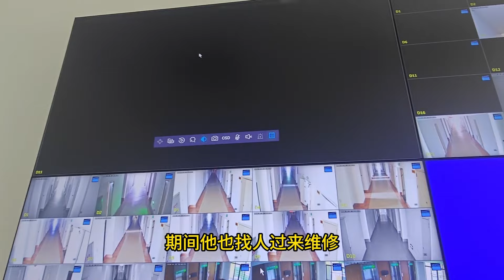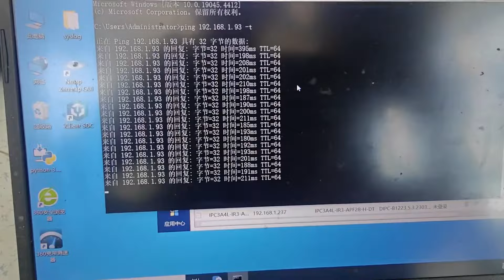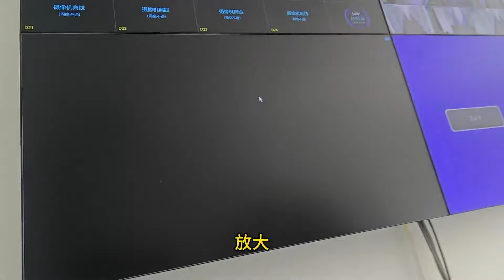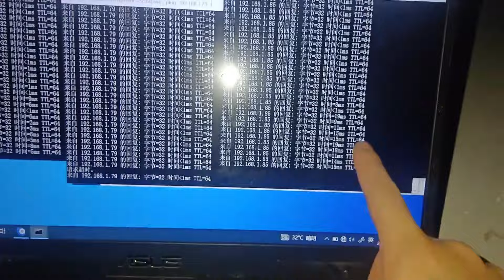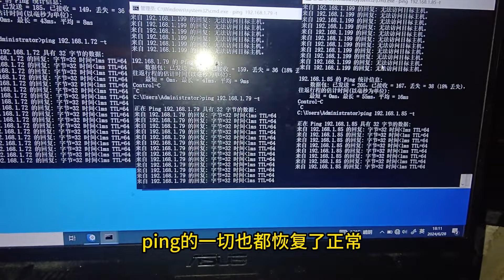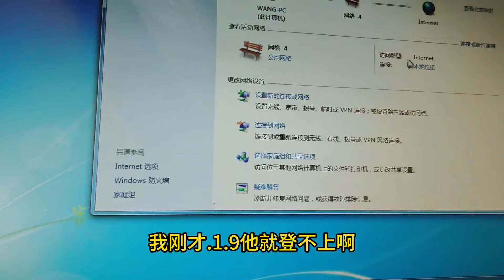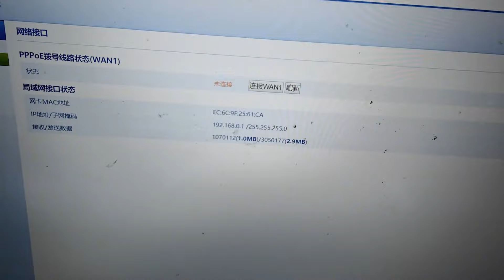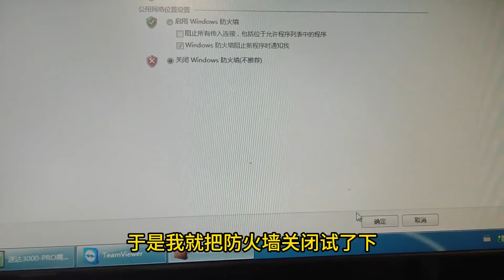监控故障我什么都还没动，监控齐刷刷的全部都消失了，刚要检修又全部都恢复了！【海南弱电小胡】